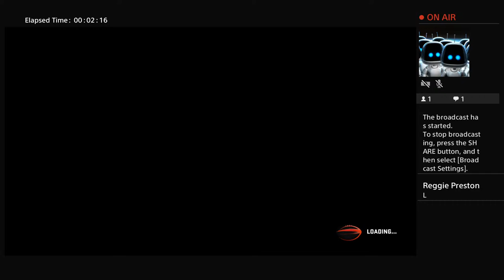Welcome to Dallas